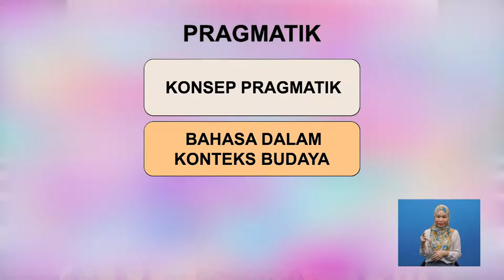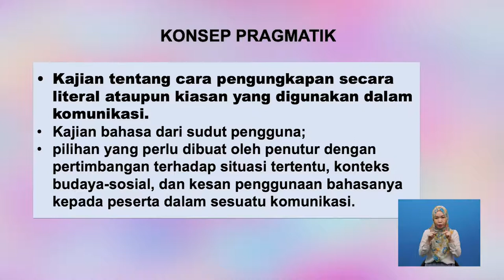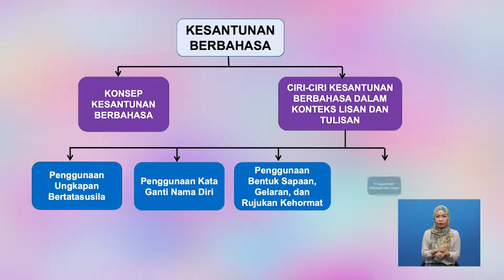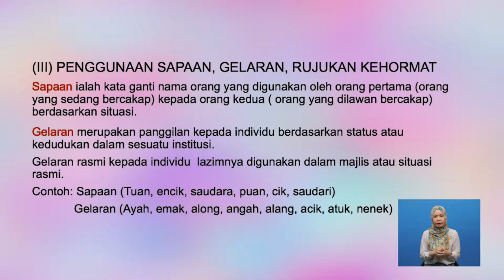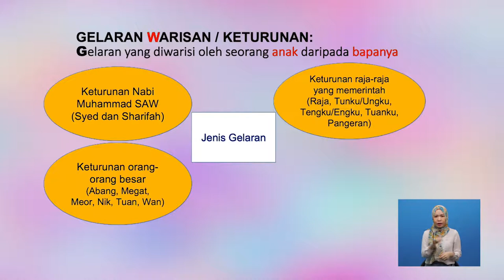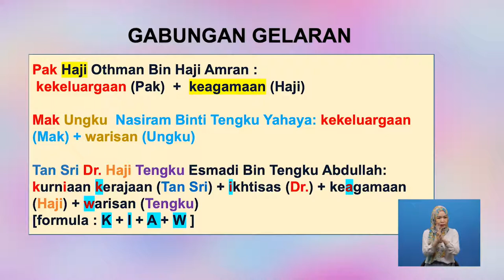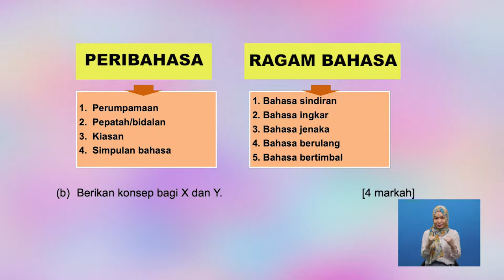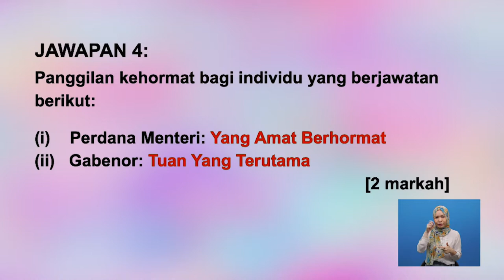Tingkatan 6 | Bahasa Melayu | Pragmatik | R622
Tajuk Penulisan Esei Tidak Berformat ini akan membincangkan tentang Penulisan Esei Tidak Berformat. Seterusnya, tajuk ini akan menerangkan secara terperinci tentang penggunaan dalam ayat. Tajuk ini akan diakhiri dengan latihan pengukuhan berkonsepkan soalan sebenar Stpm Bahasa Melayu.